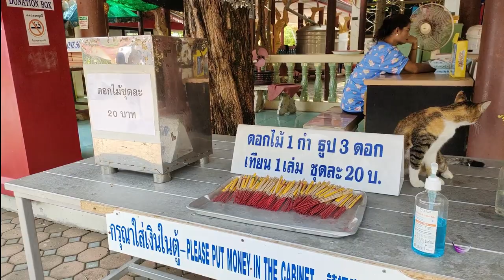Big Buddha à Koh Samui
Big Buddha à Koh Samui : voici une visite virtuelle du temple Big Buddha Temple à Koh Samui, wat Phra Yai sur l'île de Koh Samui (Thaïlande), 2021.  Cette énorme statue du Big Buddha attire de nombreuses personnes, il est le temple le plus visité de Koh Samui. C'est une des principales activités touristiques à Koh Samui.
Situé sur l'île de Koh Fan au Nord-Est de Koh Samui, chaque visiteur est attiré par la majesté de la statue du Big Buddha dont la tête est ourlée d'une roue du Dharma et de la barge royale empruntée par Sa Majesté de Roi de Thaïlande lors des cérémonies officielles sur le fleuve Chao Phraya à Bangkok.

J'ai eu la chance de filmer cette vidéo en novembre 2021, en période de Covid, c'est pourquoi il y a si peu de monde.

J'évoque les 8 Buddhas pour chaque jour de la semaine dans cet article de blog

➡️ Localisation de Wat Phra Yai dit Big Buddha à Koh Samui :
Ouvert de 7h à 18h30. Entrée gratuite. Une offrande est la bienvenue.

Je suis Emma. Je vis à Koh Samui, Thaïlande depuis 6 ans. Je partage sur cette chaîne mon expérience de l'île et de mes voyages dans le Royaume, en français essentiellement. Futur visiteur, futur résident, nomade digital, expatrié ou passionné de la Thaïlande, voici ce que j'aime, mes recommandations, les activités & visites que je préfère, mes bonnes adresses, et quelques exemples de la vie locale.

➡️ Avez-vous besoin d'un transport en Thaïlande, ou un billet combiné ? une réservation de train ? un transfert de ou ver un aéroport ? Cette agence est justement spécialisée

00:00 Big Buddha à Koh Samui
08:00 les 8 Bouddhas pour chaque jour de la semaine
09:52 Big Buddha Ko Samui